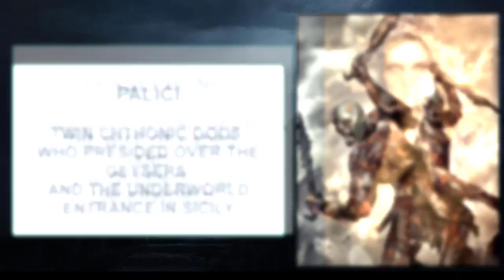25 Unknown Ancient Greek Chthonic Gods and Deities (Unknown to most people)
These deities or gods are related to the subterranean underworld, where the souls of the dead go. They are also associated with sacrificial rituals, when the cults made offerings to the gods in or beneath the earth itself, by throwing animals into the underground pit and pouring liquids into it.